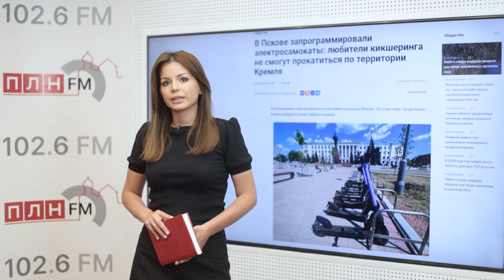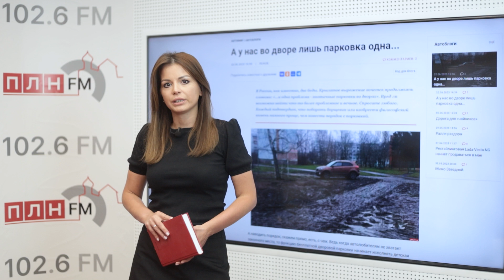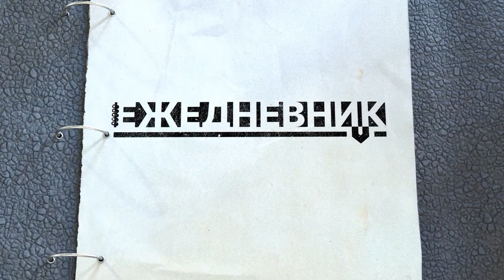Важные новости Псковской области 23 июня 2023 г.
«ЕЖЕДНЕВНИК» за 23 июня 2023 г. Главные новости, резонансные и яркие материалы региональных СМИ и прогноз погоды в Пскове на выходные.

В Пскове запрограммировали электросамокаты: любители кикшеринга не смогут прокатиться по территории Кремля

А у нас во дворе лишь парковка одна...

Видео ПЛН-ТВ